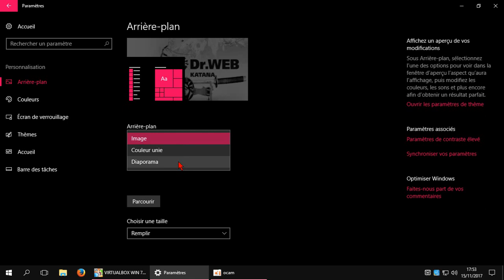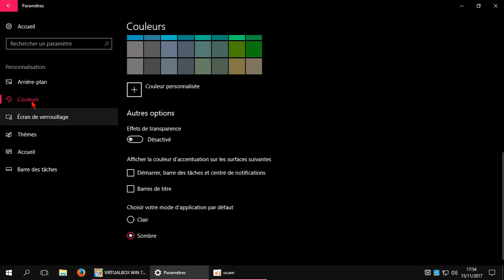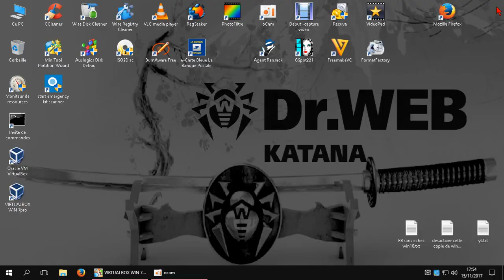windows 10/ activer le theme fonce des parametres/ FR